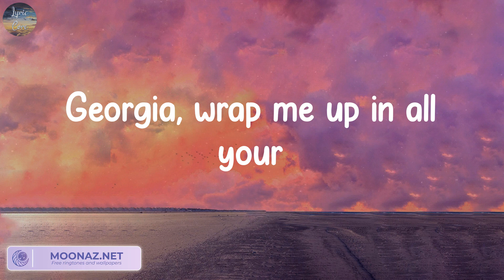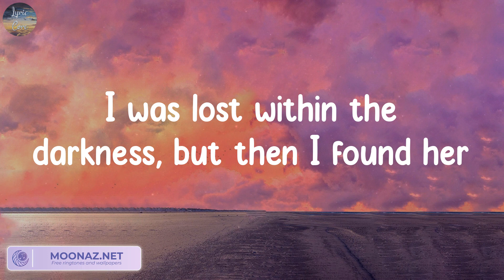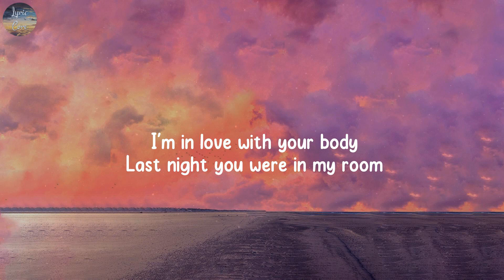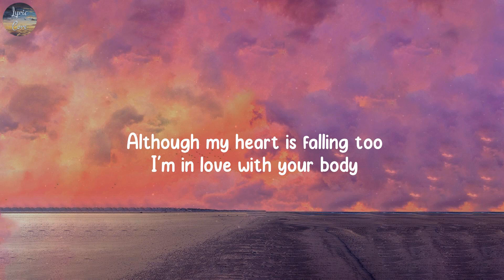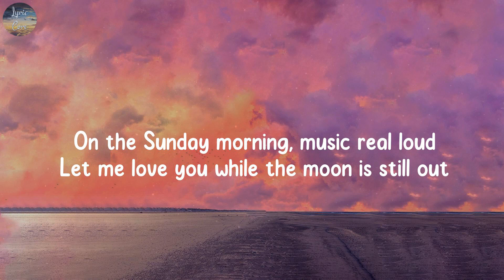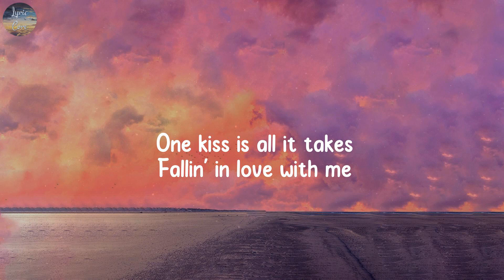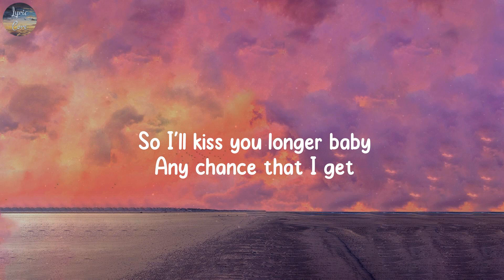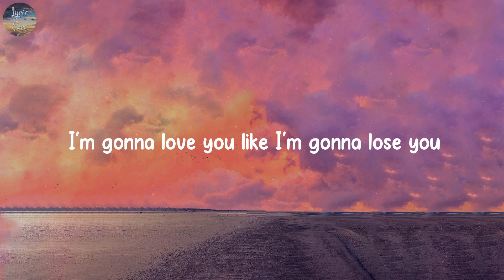Until I Found You, Shape of You - Stephen Sanchez, Ed Sheeran,...(Lyrics)